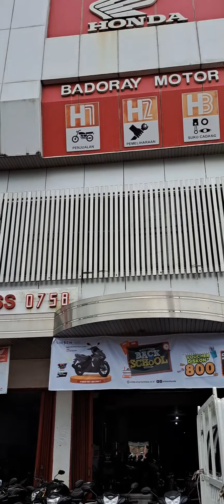Promo Honda Juli